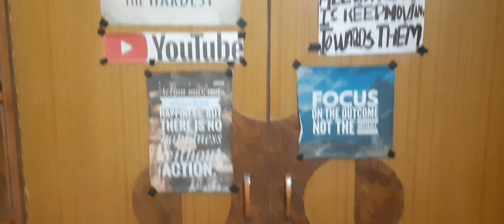My Home Tour || Mere Ghar Ka Home Tour || Dawood Khan Vlogger Home Tour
INSTAGRAM - I'm on Instagram as @dawoodkhansahab.

FACEBOOK -  I'm on Facebook as  Dawood Khan.

Equipments Used In The Video :-

Samsung Galaxy M30s Mobile
Mobilife Selfie Stick And Tripod.

Dawood Khan

From - Lucknow Uttar Pradesh ( India )